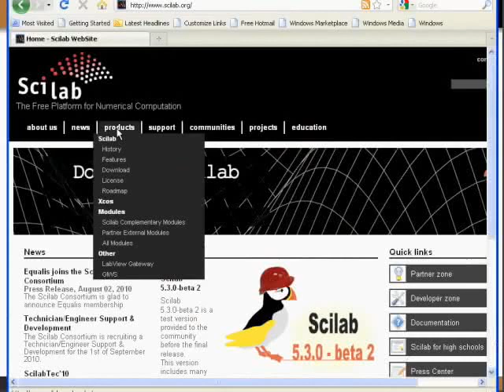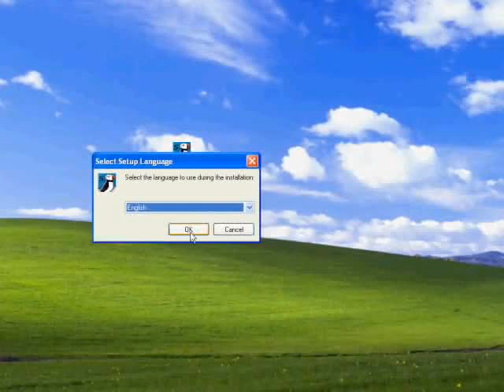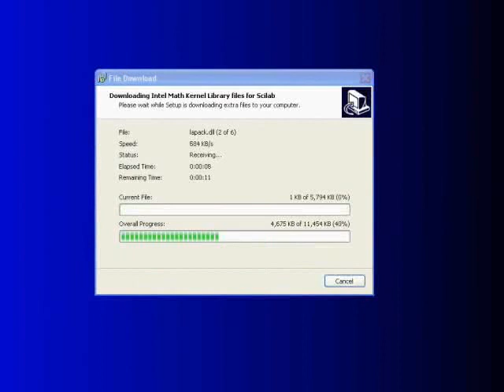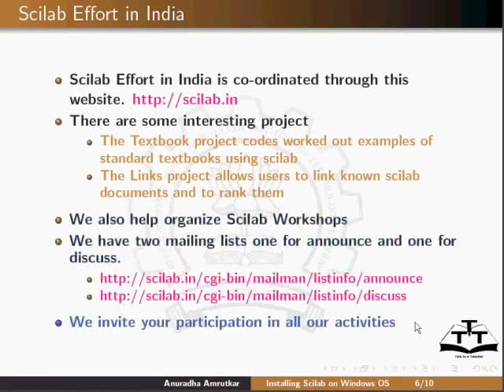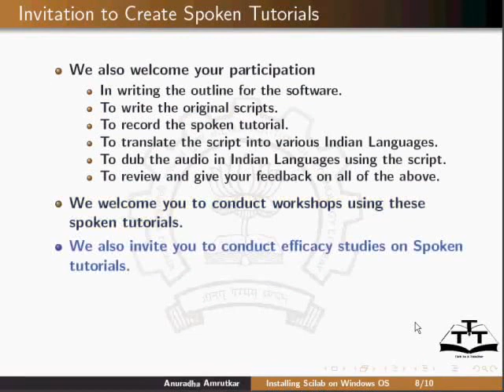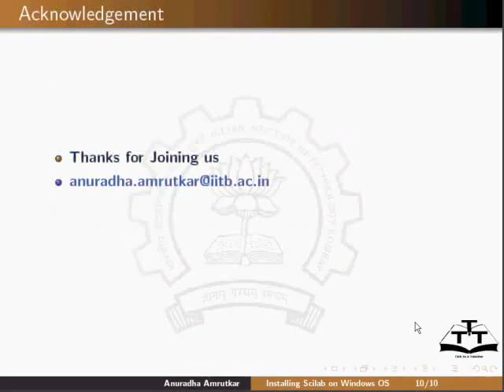Installing - Oriya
Installing

କେଉଁଠାରୁ ଡାଉନଲୋଡ କରିବେ ଏବଂ କିପରି ଭର୍ସନ୍ ଚୟନର ନିଷ୍ପତ୍ତି ନେବେ, ଦେଖାନ୍ତୁ (OS and 32/64bit)
    Windows installation (ଇଣ୍ଟରନେଟ୍ କନ୍ମେକ୍ସନ୍ ଆବଶ୍ୟକ)
    Linux installation (generic binary ସମେତ ପ୍ୟାକେଜ୍ ମ୍ୟାନେଜର୍ ବ୍ୟବହାର କରି-କେବଳ Debian/Ubuntuକୁ ଉଦାହରଣ ନେଇ (sudo apt-get install scilab))
    Mac
    ଏକ ଅଗ୍ରଣୀ ଟ୍ୟୁଟୋରିଅଲର ଅଂଶ ଭାବରେ ସୋର୍ଶରୁ ସଂକଳନ ଆସିପାରେ